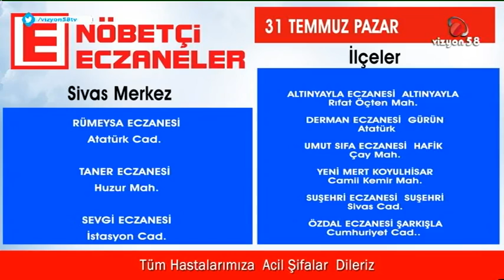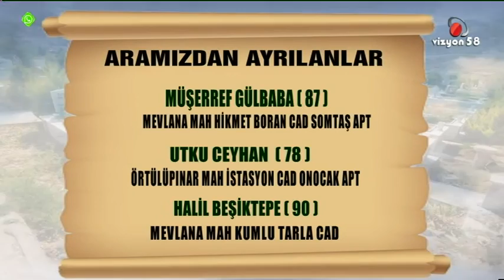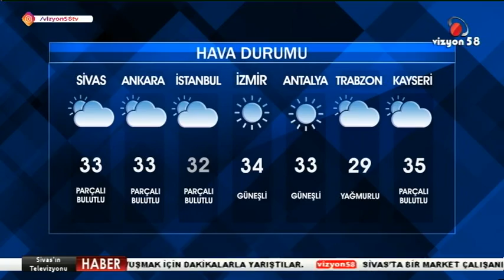31 07 2022 ANA HABER